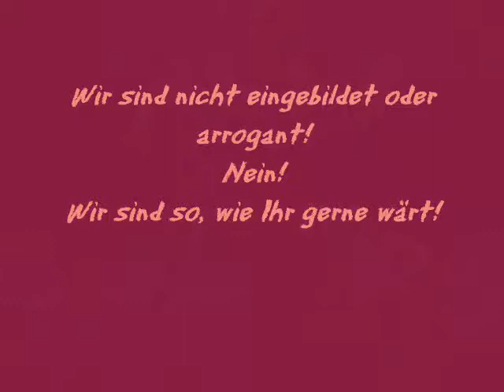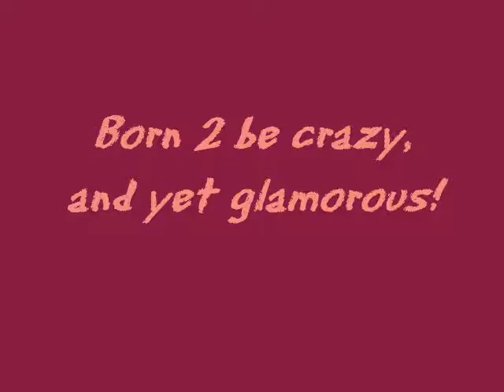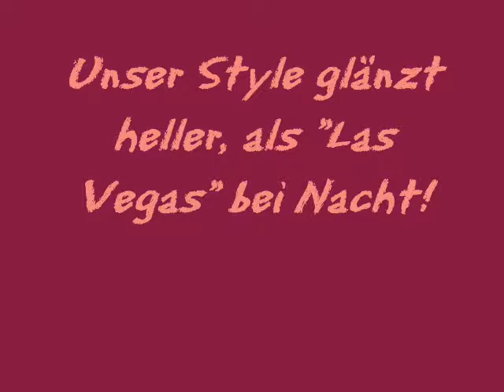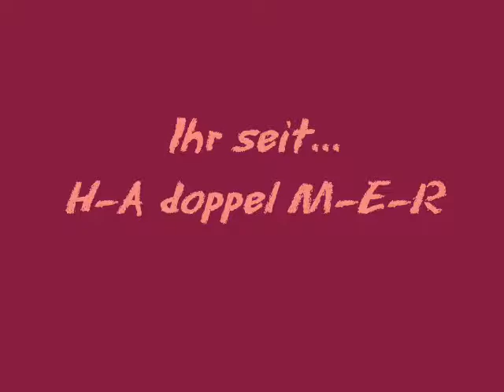Born 2 be Sexy